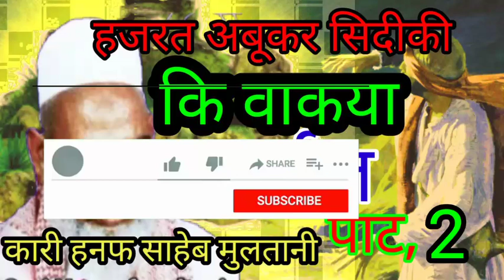हजरत अबू बकर सिद्दीकी का वाकिया वाइज शरीफ6 नवंबर 2022 पाट ,2,